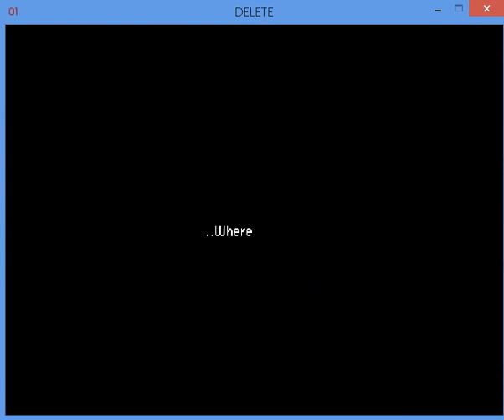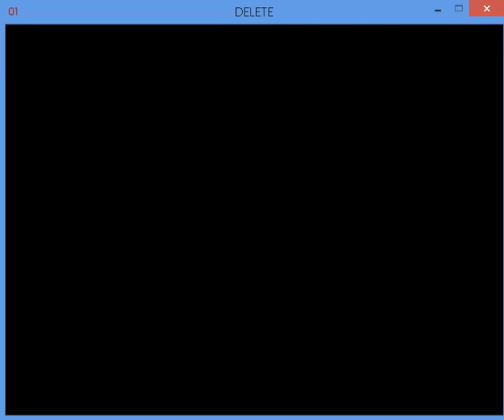DELETE? Short Gameplay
FERRY
UnDead
JABS
The Killer J
Tio Scorpion TV TRICKY
meu nome
Eu Mesmo
Aww Yeaa
B0Bz 01
Vitóriamine
Capitão JooJ